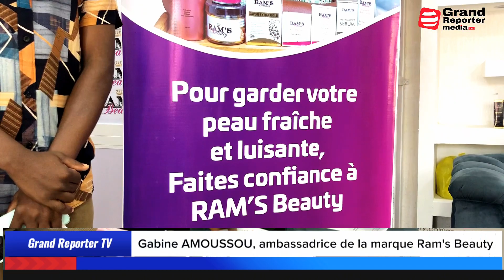Gabine AMOUSSOU, Ambassadrice de la Marque Ram's BEAUTY